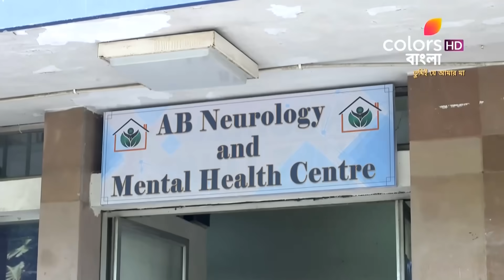Tumii Je Amar Maa | তুমিই যে আমার মা | Episode 556 | 15 December 2023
Aru attempts to persuade Arya to release Arohi and confesses that she is responsible for Srestha's accident. Arya agrees to drop charges against Arohi but insists on punishing Aru instead. Will Aru face consequences for the accident?

A 21 year old intelligent, hard-working Arohi is a daughter, sister and now a mother! Her need for a well-paying job and a little girl's longing for mother's love creates a beautiful yet unique bond.